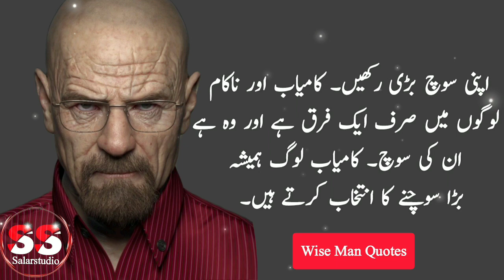Wise Man Quotes About Life Motivational Video Urdu Quotes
Friends say in today's video.
  I hope you will watch the video and follow it. Thank you very much

 Salar Studio is a channel about urdu literature quotes, Kuliyaat, Aqwaal and urdu poetry and english literature qoutes in urdu Hindi Quotes Narrations. This platform is managed by me. I write literary content, shoot images and videos and produce narrations on my own